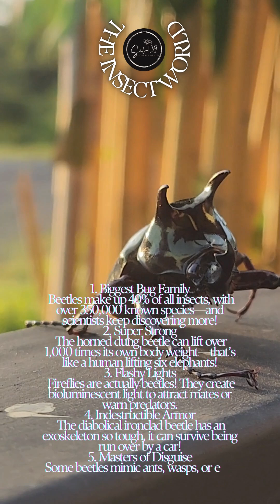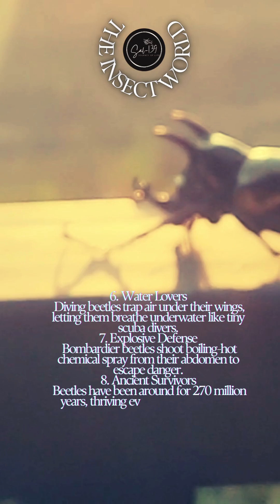Beetle part 05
"Beetles may look small, but don’t be fooled—these insects are some of nature’s greatest survivors! From super strength to explosive defense mechanisms, they’ve adapted in the wild for over 270 million years.
Get ready to uncover mind-blowing facts about these incredible insects—you won’t look at beetles the same way again!"
1. Biggest Bug Family
Beetles make up 40% of all insects, with over 350,000 known species—and scientists keep discovering more!
2. Super Strong
The horned dung beetle can lift over 1,000 times its own body weight—that’s like a human lifting six elephants!
3. Flashy Lights
Fireflies are actually beetles! They create bioluminescent light to attract mates or warn predators.
4. Indestructible Armor
The diabolical ironclad beetle has an exoskeleton so tough, it can survive being run over by a car!
5. Masters of Disguise
Some beetles mimic ants, wasps, or even bird droppings to fool predators.
6. Water Lovers
Diving beetles trap air under their wings, letting them breathe underwater like tiny scuba divers.
7. Explosive Defense
Bombardier beetles shoot boiling-hot chemical spray from their abdomen to escape danger.
8. Ancient Survivors
Beetles have been around for 270 million years, thriving even before dinosaurs.
9. Planet Cleaners
Dung beetles help recycle waste, keeping ecosystems clean and balanced.
10. Leaf Cutter Experts
Some beetles cut leaves into perfect circles for their nests—nature’s tiny architects!